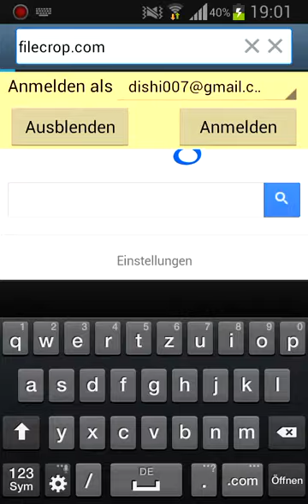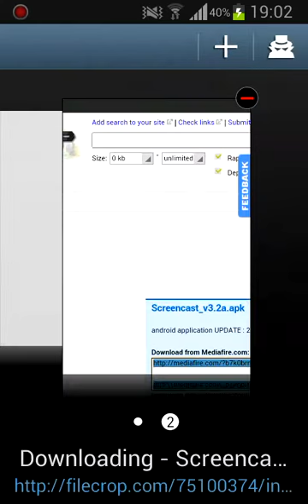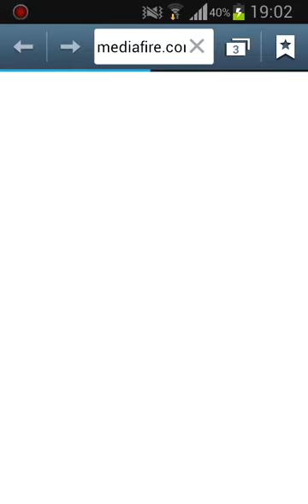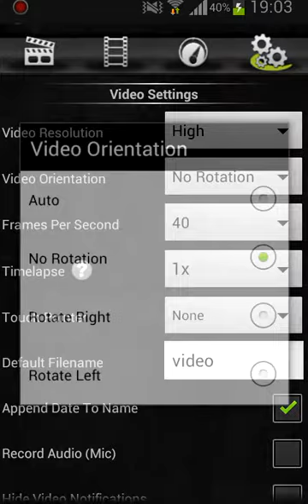Wie nehme ich mein Android-Handy auf (ROOT NEEDED)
Hallo YouTube

Ich bedanke mich fürs Zuschauen.